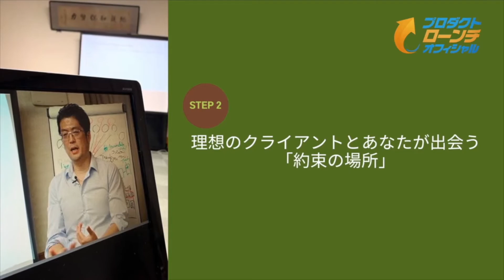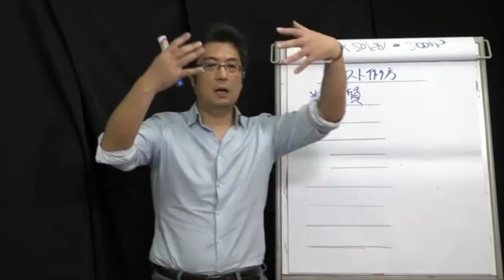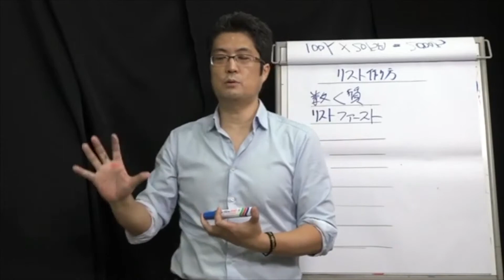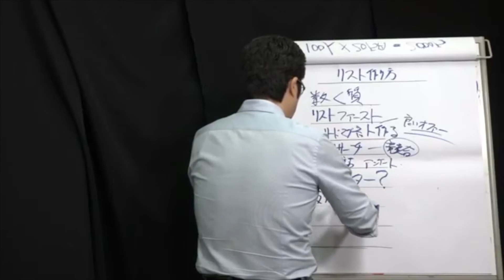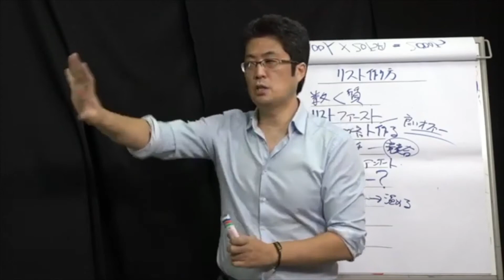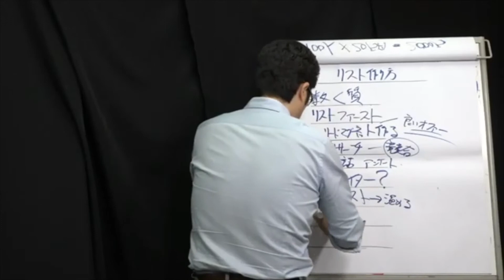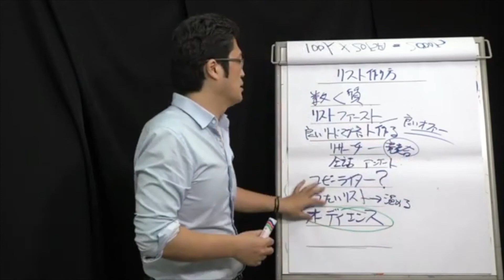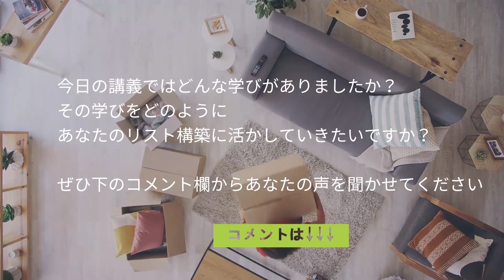リストの作り方 〜授業3:リストの教科書｜プロダクトローチのオフィシャル講義｜池田秀樹